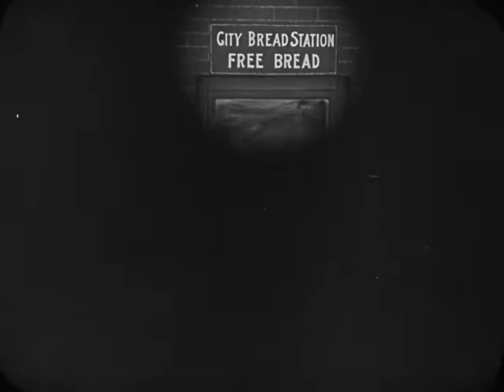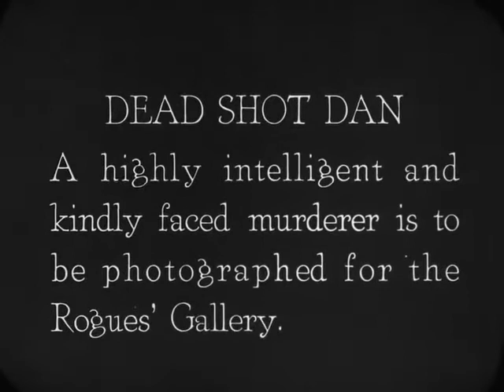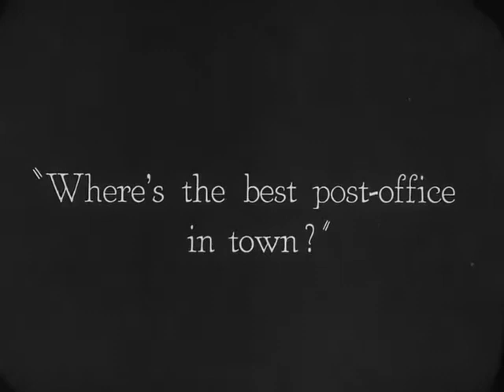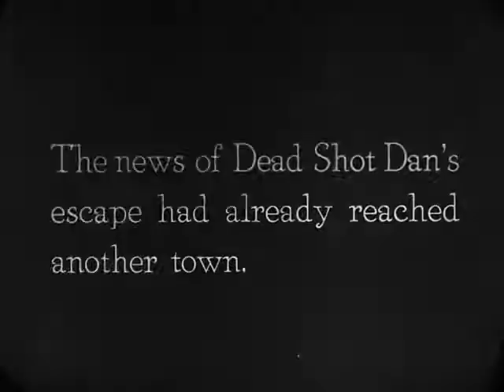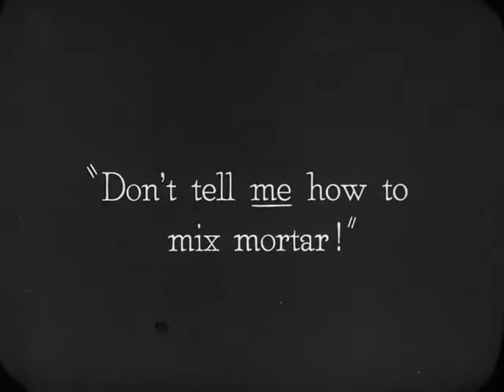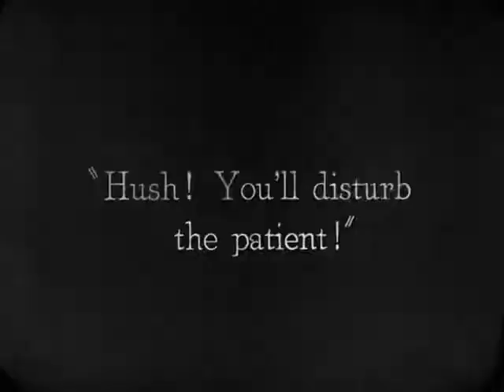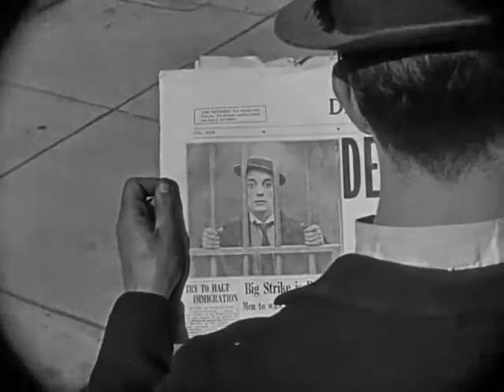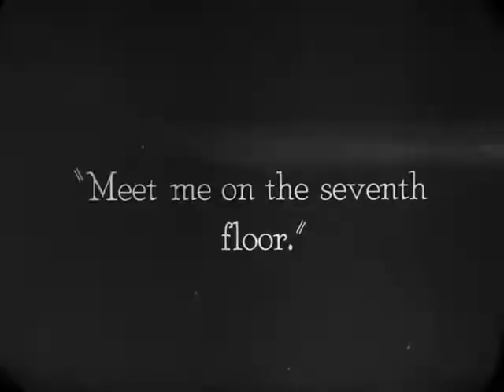El chivo (1921) [película muda completa subtitulada en español]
Sinopsis: Tras ser confundido con el famoso forajido Dead Shot Dan, el protagonista Cara de Piedra es perseguido por toda la ciudad por el jefe de la policía local. Buscando un lugar donde esconderse, se refugia en casa de Virginia, sin saber que la jovencita es la hija del jefe de policía.